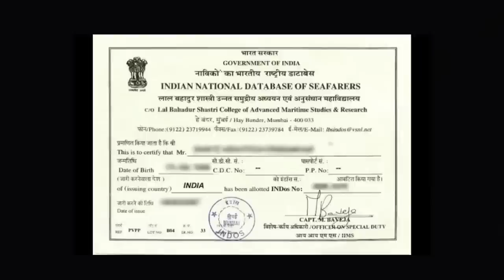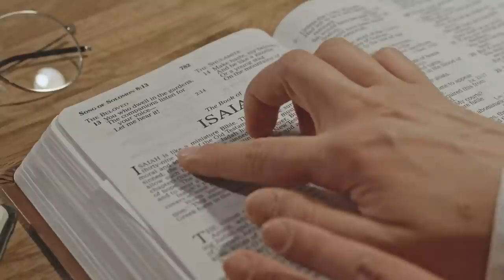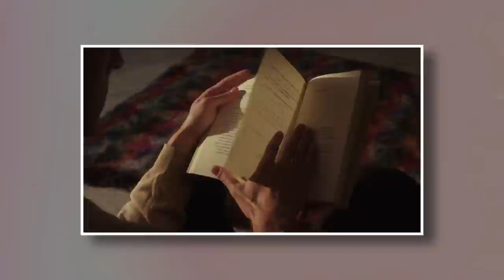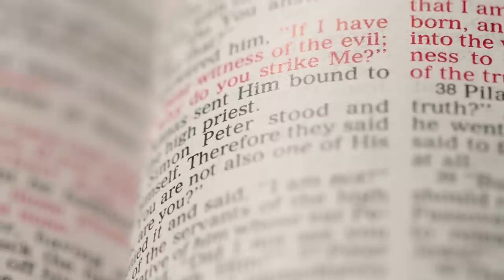How I Conquered Fear & Loneliness in the MIDDLE of the Ocean!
Loneliness At Sea | 5-Steps to Conquer Fear & Depression on SHIP!

New Book on - How To Join Merchant Navy

Timestamps
00:00 Intro
00:47 Depression on the first Ship
01:29 Steps I took to prepare myself on land
05:11 Number 1 - Physical Exercise
06:09 Number 2 - Music as Hobby
07:18 Number 3 - Eating Healthy on Ship
08:46 Number 4 - Journaling Thoughts and Tasks
09:39 Number 5 - Actively Participating In Crew Activities

In this video, I will be sharing my personal journey of overcoming fear, depression, and loneliness during my time on the ship. Join me as I dive deep into how exercise, good food, prayers, journaling, and more became powerful tools in my healing process.

💪 Tackling fear head-on: Discover how I confronted and conquered my fears while at sea. Learn practical strategies to build resilience and face challenges with confidence.

😔 Battling depression and finding light: I'll be transparent about my experience with depression and how I discovered effective ways to manage it. Explore the importance of self-care, seeking support, and finding inner strength.

🌍 Overcoming loneliness at sea: Loneliness can be overwhelming, but I'll share the techniques I used to connect with myself and others, fostering a sense of belonging even in the midst of isolation.

🥗 Nourishing body and mind: Explore the impact of a balanced diet and mindful eating on mental well-being. Discover how the right nutrition can fuel your energy and contribute to a positive mindset.

🙏 The power of prayer and spirituality: Join me as I delve into the role of faith and spirituality in navigating challenging times. Learn how incorporating prayer and mindfulness practices can provide solace and inner peace.

📝 Journaling as therapy: Dive into the therapeutic benefits of journaling and how it helped me process my emotions, gain clarity, and cultivate self-reflection. Explore various journaling techniques to enhance your well-being.

Together, let's learn practical strategies to tackle fear, depression, and loneliness while at sea.

If you've ever faced tough times, felt homesick, or embarked on a journey that tested your limits, this video is for you. Together, let's explore the depths of the human spirit and discover the strength that lies within us all.

►Music Credit |